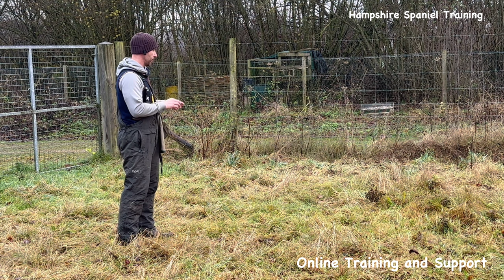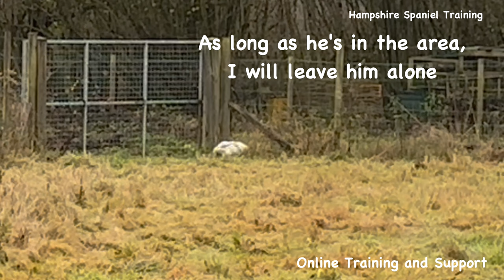Picking birds and basic blinds Billy's vlog ep-5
For all training products incuding water dummys go to our Facebook page spaniel training kit" link below and dm us to order 👇

For help with online training and support go to our Facebook page Hampshire spaniel training and Dm us👇